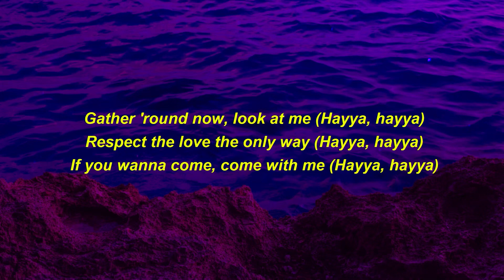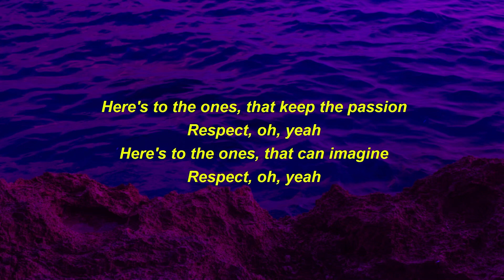[𝘚𝘱𝘦𝘥 𝘶𝘱] BTS, Jungkook - Dreamers [Music from the FIFA World Cup Qatar 2022] (Lyrics)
This is a Sped up version of the song Dreamers [Music from the FIFA World Cup Qatar 2022] by BTS, Jungkook. This is a version to give you a chill and relaxing vibe, perfect for sleeping or driving by night ! It's a trending song right now and one of the best music in 2020. We released this 1 hour version of: Dreamers [Music from the FIFA World Cup Qatar 2022] because we love the song and it’s going viral on TikTok right now because of people who saying that this song is perfect for studying and consentration ! We hope you like this version with lyrics.

With Planet Lyrics : Top titles and trends only !
Celebrate the most popular international artists and tracks and discover new trends on the world's largest music platform.